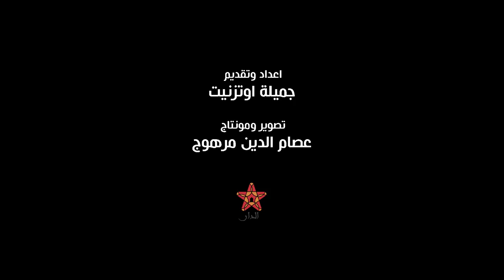ضد التيار: أجي تشوف كيفاش الوزير الداودي كيتفلا على الشعب بسبب البوطة !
ضد التيار: أجي تشوف كيفاش الداودي كيتفلا على الشعب بسبب البوطة !